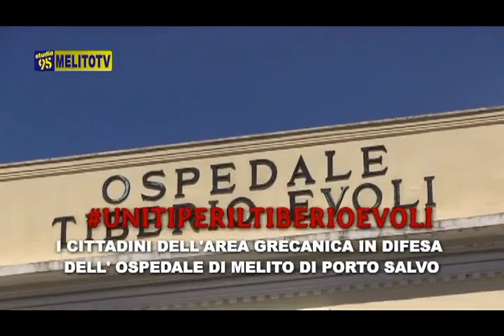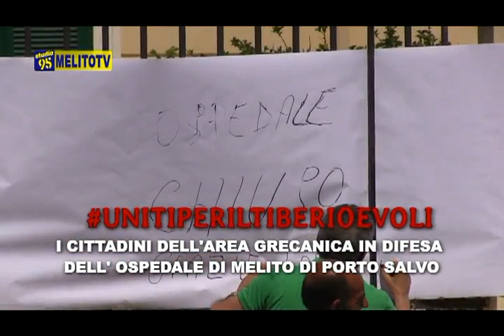MELITO P.S. 1-/06-2017 " UNITI PER IL TIBERIO EVOLI "